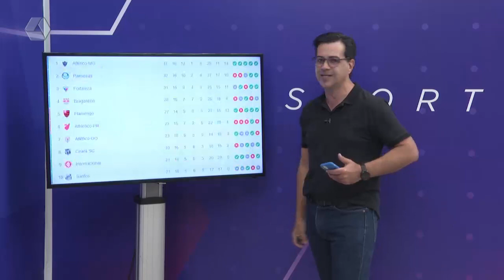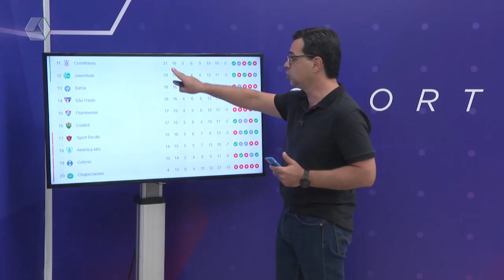Flamengo bate o Sport